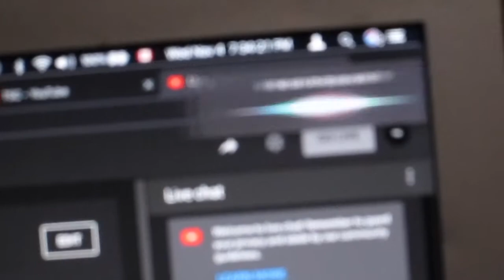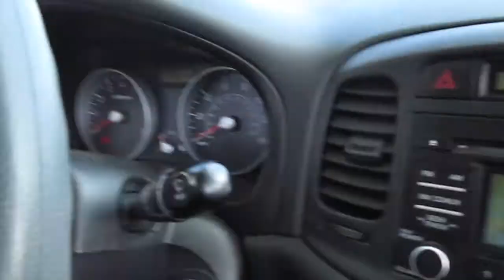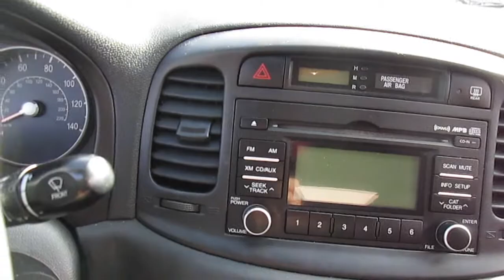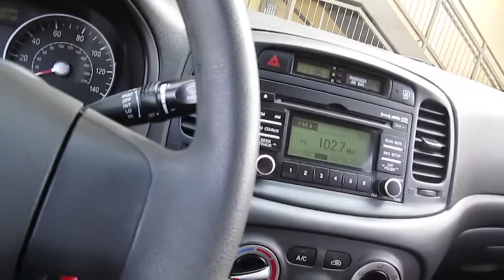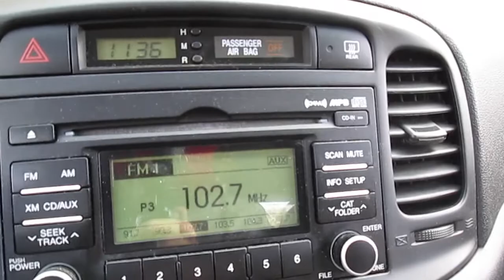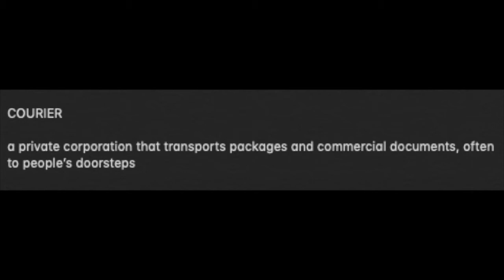Groceries, makeover, and Discord - [Week 53]